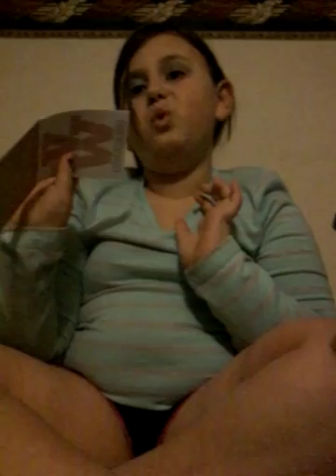Count my brother's cougar cash